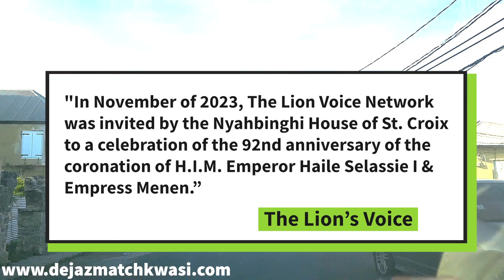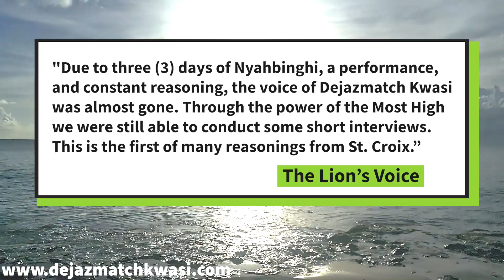EP#168 - Ras Tafari in St. Thomas and the Bordeaux Farmers Ras Tafari Agricultural Fair!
The Lion's Voice  Network is not just the voice of Dejazmatch Kwasi. The Lion Pride is building a platform for many lions and lionesses to have their voices heard. To meet this goal, we are happy to launch, Lion Talk, a new talk show under the Lion Voice brand. InI superpower is I network and Lion Talk will be the gateway to that network.

This short episode of Lion Talk features  Ras Tafari farmer, Ital Chef, Ras Zimba. Ras Zimba is a member of the Nyahbinghi House of St. Croix and a key member of the Ras Tafari community in St. Croix. He talks briefly of his journey into Ras Tafari and the Beordeaux Farmers Ras Tafari Agricultural Fair.

The time has come for the Lions to tell their own story. This is The Lion's Voice.

If you love this type a content drop a comment and let us know!

3. Follow Dejazmatch Kwasi and Dejazmatch Kwasi Ecosystem on Facebook

4. Buy "Reading Ras" Merchandise and take a picture in the Merchandise and send I the photo to be posted.

6. Purchase Haile Selassie I's Ethiopia, Volume One, The Rise of the Priestly Warrior Kings

7.  Follow Dejazmatch Kwasi on IG.

THE READING RAS MERCH AVAILABLE NOW!